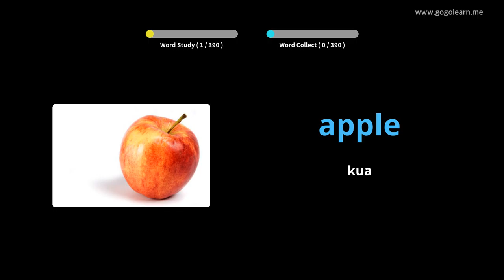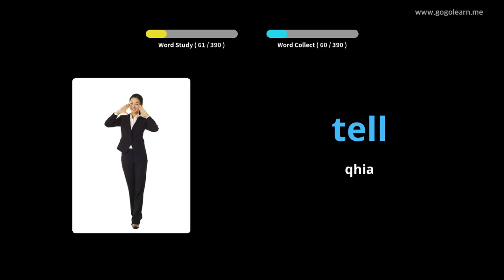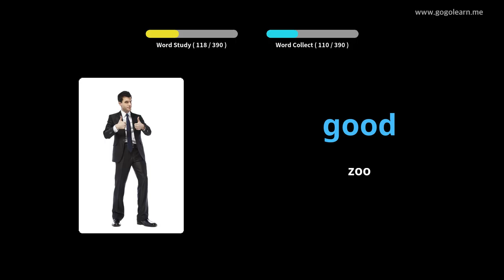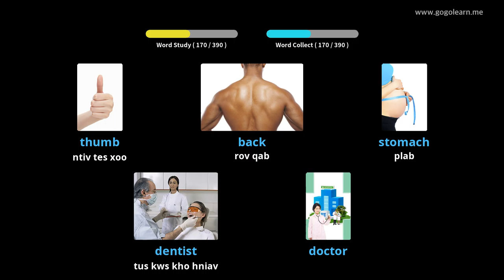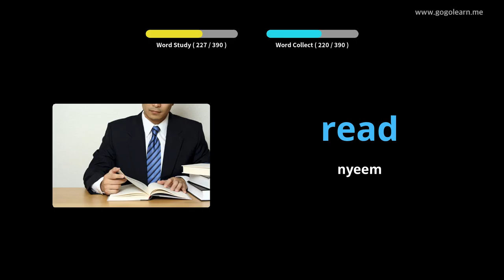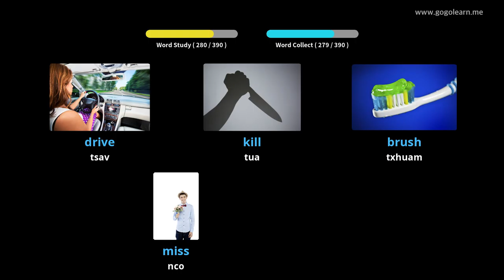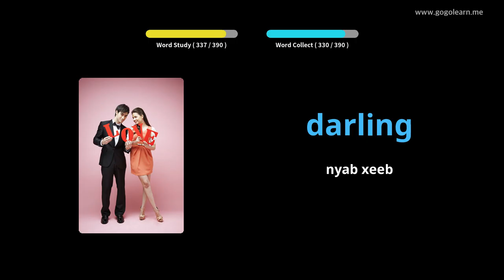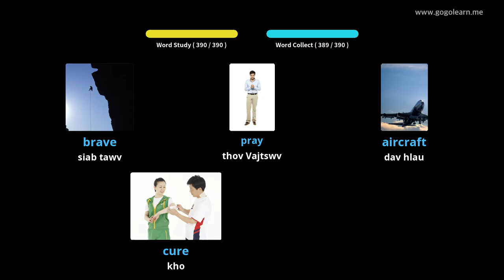Cov Lus Askiv Pib Cov Menyuam Yaus |Golearn